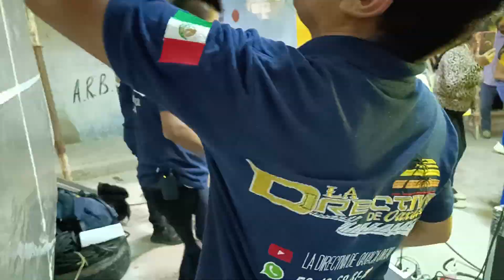QUE BONITO ZAPATEAN CONnGANAS ---BONITA FIESTA